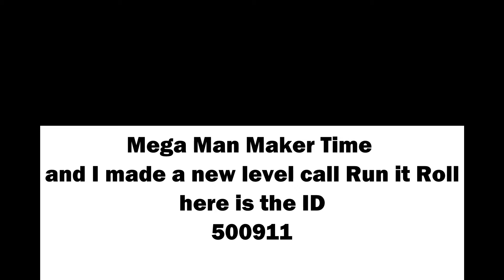Run Roll (The New Megaman Maker level I made)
This is a new MegaMan maker level
Discord Friend Request  Tidewai23#0868